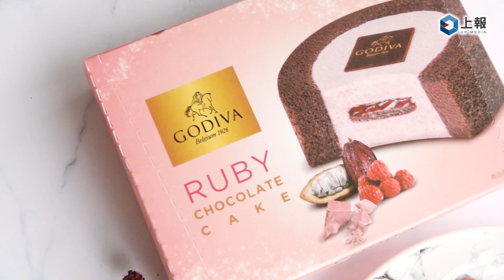【上報生活】GODIVA 紅寶石巧克力慕絲蛋糕 11/4 起 7-11 獨家限量預購、30 間門市現貨販售